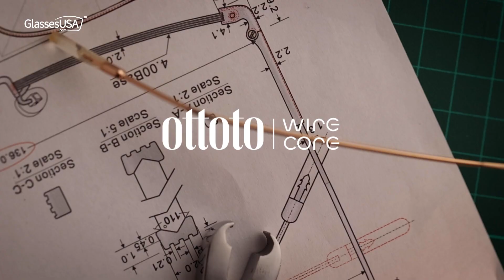Ottoto Wire Core Collection by GlassesUSA.com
Introducing Ottoto Wire Core, a unique frame collection that pays tribute to artisans’ tools, with textured metal finishes, intricate engravings and subtle geometric patterns.

“This eyewear collection celebrates the symbiotic relationship between artful design and the tools that bring imagination to life”
Lihi Kopel
Eyewear Designer, GlassesUSA.com